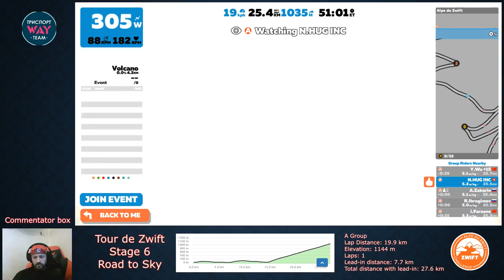Tour de Zwift - Stage 6 (Road to Sky)